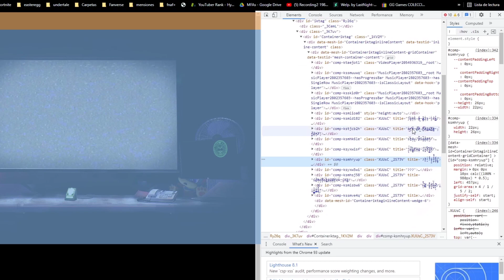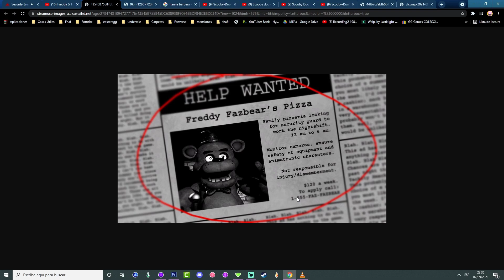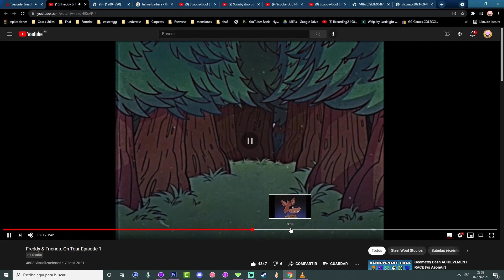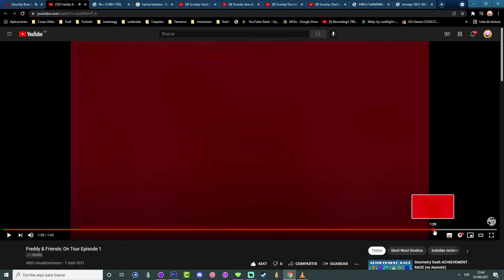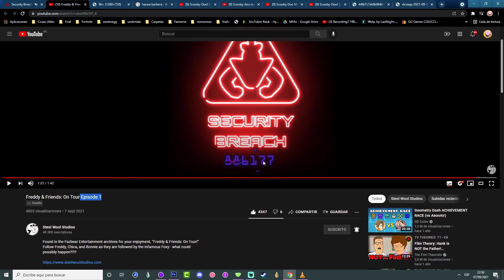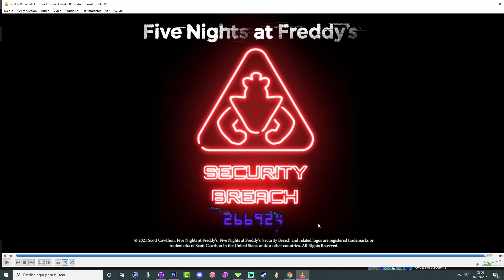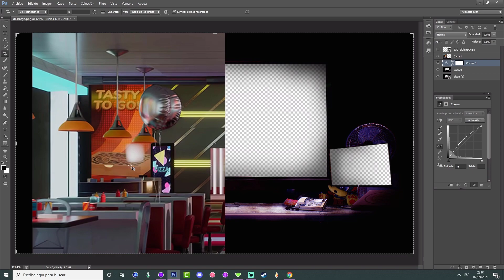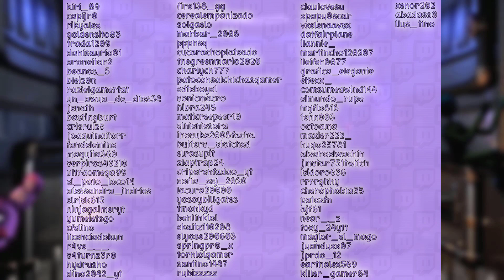PÁGINA ACTUALIZADA + FECHA de LANZAMIENTO | Todos los EASTER EGGS / SECRETOS - GG Games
↓ 𝙈𝙄𝙀𝙈𝘽𝙍𝙊𝙎 𝘿𝙀𝙇 𝘾𝘼𝙉𝘼𝙇 ↓

★★FNAFERS DIOS★★
★ TERRA [GD]

❤❤FNAFers CORAZÓN❤❤
❤ manuelbonnie 79
❤ AngelGatomon
❤ springgamer
❤ Toy Conejo
❤ xbocadillo152
❤ Facu シ
❤ Amathiel Quevedo
❤ Lucky_BS
❤ Marc Slava Ferron

■■FNaFers PRO■■
■ Santithekraken YT
■ Elnieniesora
■ Luismi
■ Astor Sanchez
■ Alejandro Alvarez
■ Lautaro Perez
■ Sebas 1252
■ El Val
■ Hetzelmon 3 xd
■ xPAPU0SCAR
■ Papo Gamer 487
■ Juan'Ts
■ Ger5779 OFICIAL
■ Golden Flumpty Bunty
■ GlitchDron31
■ ZzGAMESZz !
■ AlfredoPosting
■ Santinomunkulo xd
■ larry god
■ El Chiacaloso
■ Sebastián González
■ kamila 10.000
■ ʙᴏɴɴɪᴇ ᴇʟ ғᴜʀʀᴏ xᴅ
■ ShdWs Webos
■ Juan Esteban
■ EdsonGD
■ Sinox el erizo
■ idk
■ Kev.Parreño89
■ Eit
■ Tintademon998